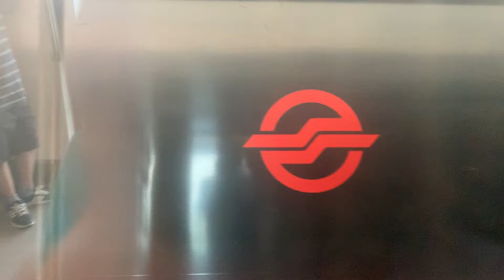Back 2020 smrt c151 KHI set 123/124 dover to Buona Vista Universal studios Singapore